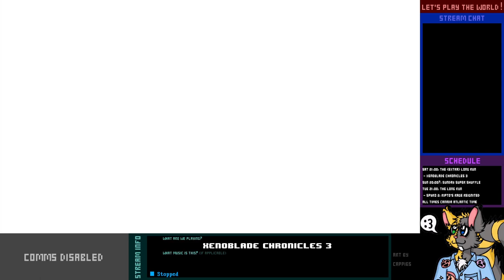Let's Play Live! - Xenoblade Chronicles 3 - 19-2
Maybe it's not too late to make N understand what's truly important, and to remember what old Mio (and even old Noah) fought for all those years ago...